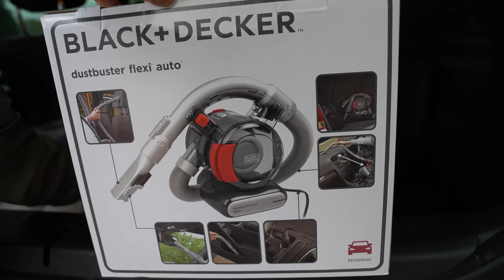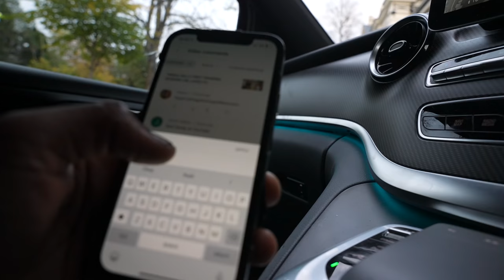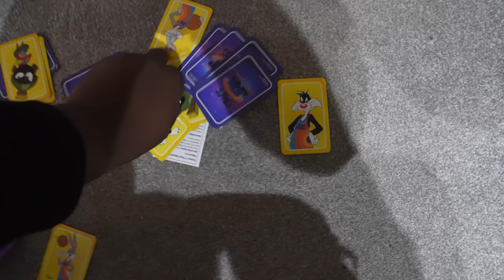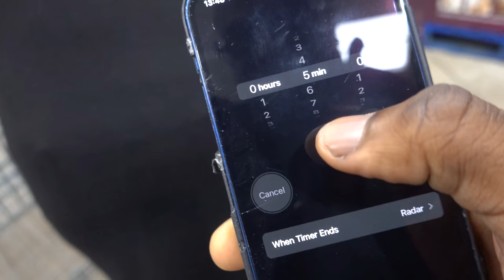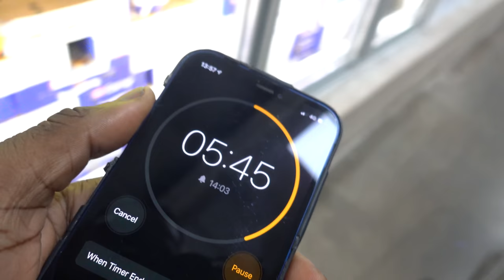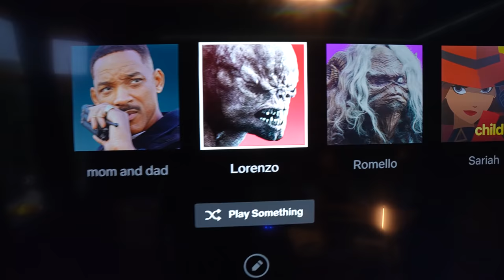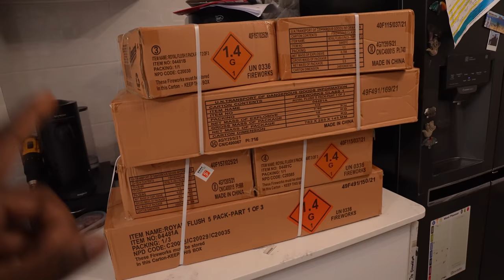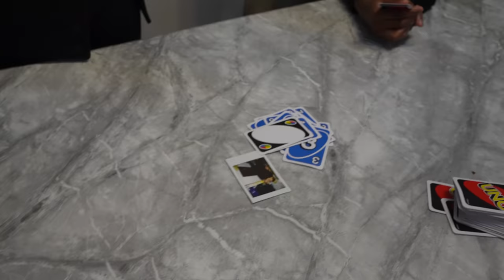OUR DAUGHTER'S FIRST SOCCER MATCH!!